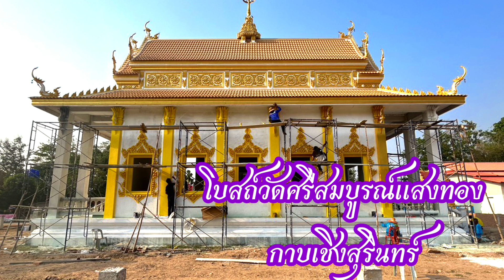คุณ บุหลง สากิยะ ร่วมบุญบริจาค สร้างโบสถ์วัดศรีสมบูรณ์แสงทอง ตำบลด่านกาบเชิงสุรินทร์